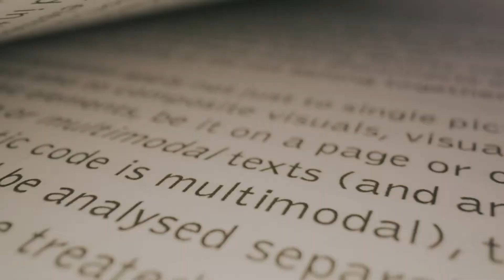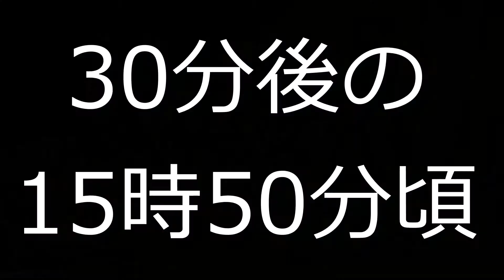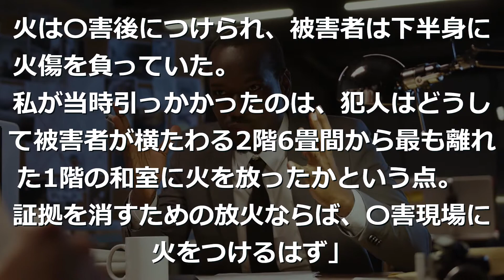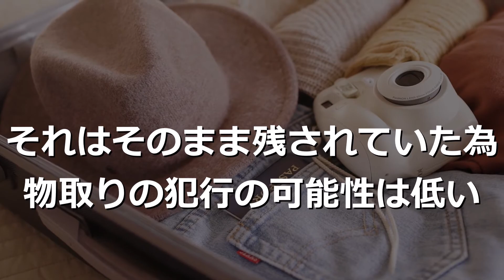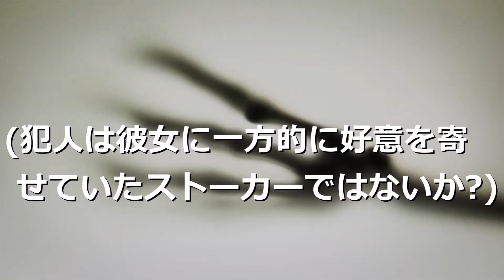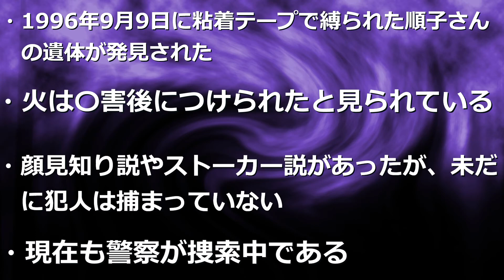[Hope turned into dust] "Shibamata Sophia University student arson incident"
Hello, this is Dark Matter.
This time, it happened on September 9, 1996, "Shibamata Sophia University student arson incident"
I will explain about.

I was supposed to take the first step of my dream of becoming a journalist
Why is Junko Kobayashi...

Hello, my name is Dark Matter.
In this channel, you can find information about incidents involving 0 people in the past in Japan and overseas, as well as unsolved incidents.
I plan to post mainly.

* This channel shows various incidents that actually happened in Japan and overseas.
The purpose is to "raise attention, prevent recurrence, prevent crime prevention, and prevent fading".

Through the video, (Never commit a crime! Be careful not to get involved in a crime!)
I wish I could have the awareness of that.

Audio: Slowly Movie Maker 4

Free material:
Freepy AC
free sound effects
Pexel
pixabay
mixkit
Amacha Music Studio
DOVA-SYNDROME